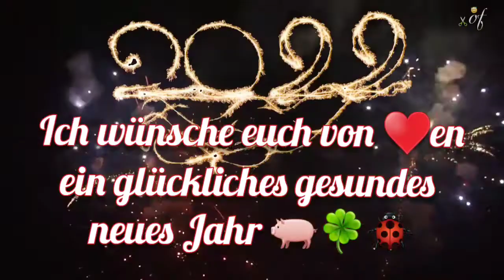Frohes neues Jahr 2022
Für 2022 alles Gute für euch